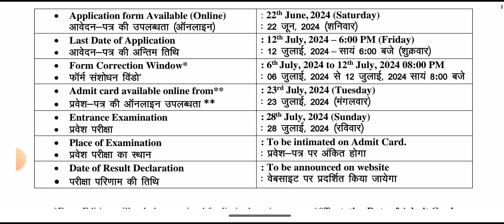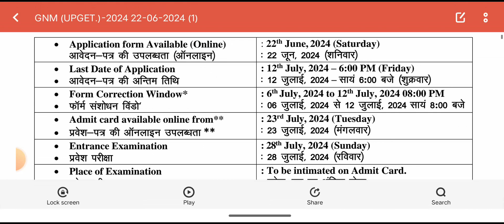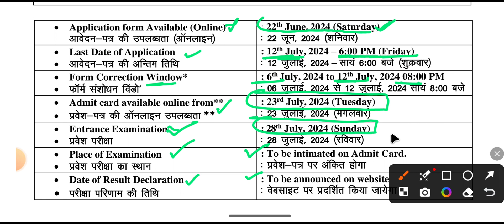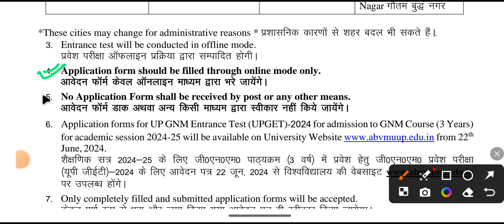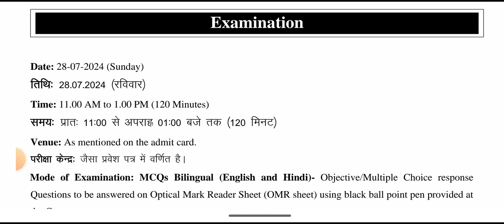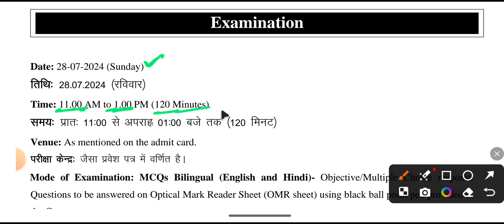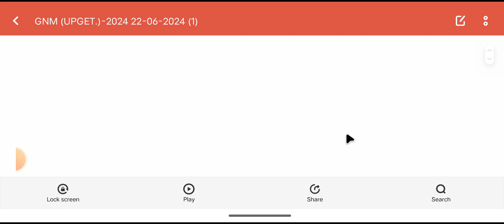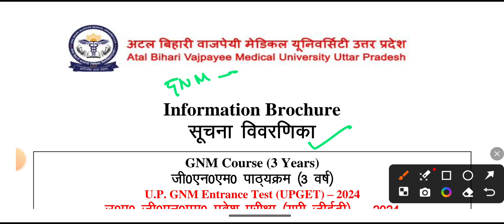UPGET 2024: Application Form, Syllabus, Exam Date | कैसे करें तैयारी | How to Prepare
GNM entrance exam kya hai? (What is GNM entrance exam?)
GNM entrance exam kaise diya jata hai? (How to give GNM entrance exam?)
GNM entrance exam ke liye eligibility criteria kya hai? (What is the eligibility criteria for GNM entrance exam?)
GNM entrance exam important dates kya hain? (What are the important dates for GNM entrance exam?)
GNM entrance exam ke liye best coaching institutes kaun se hain? (Which are the best coaching institutes for GNM entrance exam?)
UPGET application form kab se kab tak bhar sakte hain? (When can you fill the UPGET application form?)
UPGET application form kaise bhare? (How to fill the UPGET application form?)
UPGET application form ke liye documents kya chahiye? (What documents are required for UPGET application form?)
UPGET application form mein correction kaise kare? (How to make corrections in UPGET application form?)
UPGET application form me mistake karne par kya kare? (What to do if you make a mistake in UPGET application form?)
UPGET exam kab hoti hai? (When is the UPGET exam?)
UPGET exam ka pattern kya hai? (What is the pattern of UPGET exam?)
UPGET exam ka admit card kab milega? (When will I get the admit card for UPGET exam?)
UPGET exam mein negative marking hai kya? (Is there negative marking in UPGET exam?)
UPGET exam ke baad kya kare? (What to do after UPGET exam?)